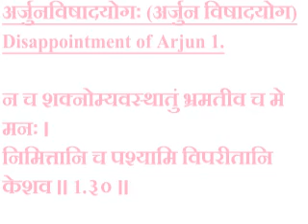Bhagvad Gita Chapter 1 l Shloka 1.30 l Arjunvishadyoga l Benefits l Gita l Discourse l Lord Krishna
# Bilingual- In both Hindi & English.